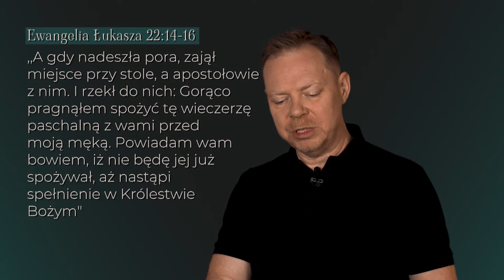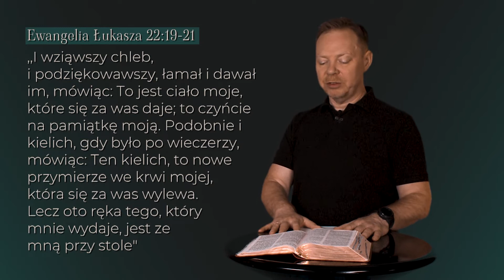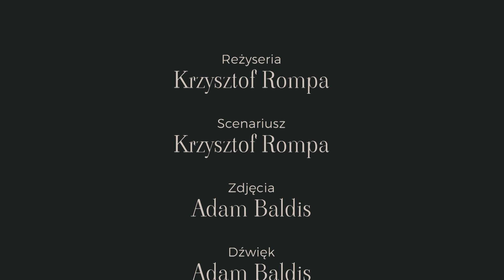WIECZERZA PAŃSKA | PODRĘCZNIK DO STUDIOWANIA BIBLII | Lekcja 6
Podręcznik do studiowania Biblii to nowy program produkcji TBN Polska, który pokaże Ci jak efektywnie studiować Pismo Święte. Każdy odcinek poświęcony jest jednemu tematowi z Pisma Świętego, który możesz odkrywać na nowo w gronie krewnych lub przyjaciół studiując Biblię z naszym Podręcznikiem.

Lekcja 6
Wieczerza Pańska

Odbierz bezpłatny egzemplarz podręcznika
Zadzwoń pod numer 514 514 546
lub skontaktuj się z nami internetowo:

Strona internetowa: tbnpolska.tv